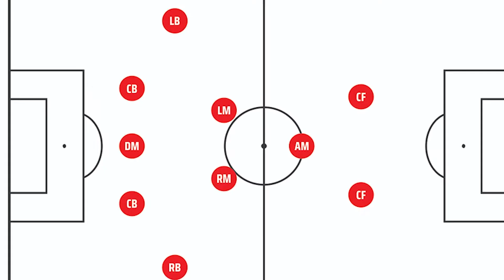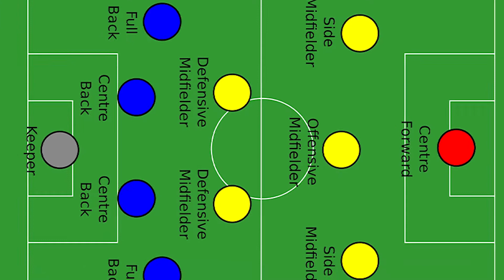5 Kombinasi Formasi Terbaik di Dunia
Vivagoal merupakan portal berita bola yang berisikan berita-berita bola terkini dari berbagai belahan dunia. Selain itu, Vivagoal juga menyediakan Highlight, kumpulan video-video sepakbola, dan juga hal lainnya. Sebagai sebuah portal berita bola, Vivagoal berusaha menyediakan berita bola terkini secara actual dan faktual. Layaknya sebuah pertandingan sepakbola, kami terus bergerak guna menyajikan informasi terkini seputar dunia sepakbola.